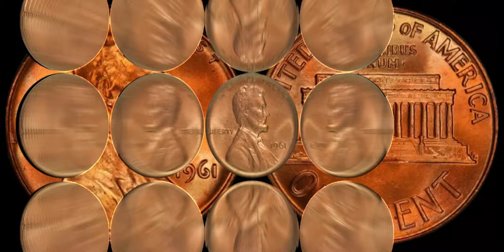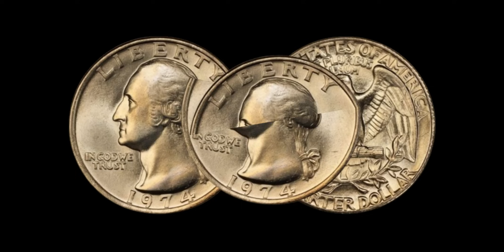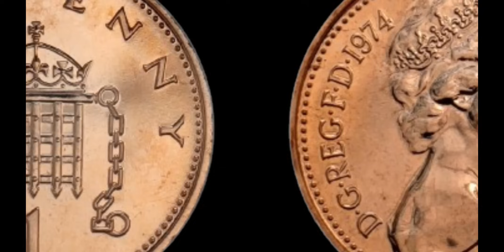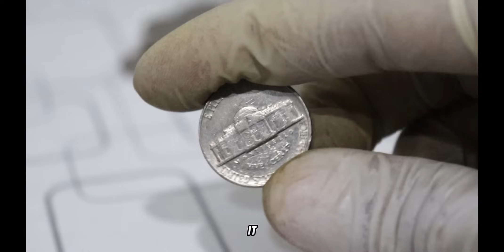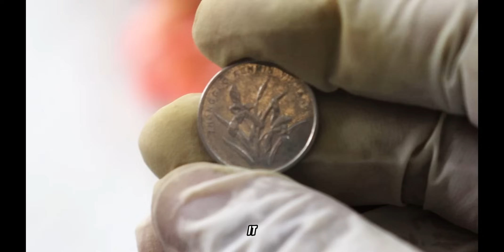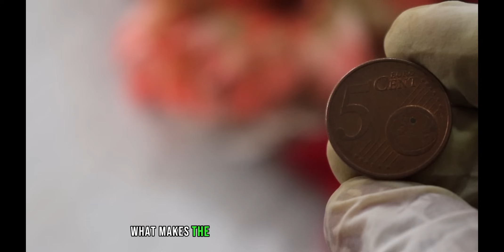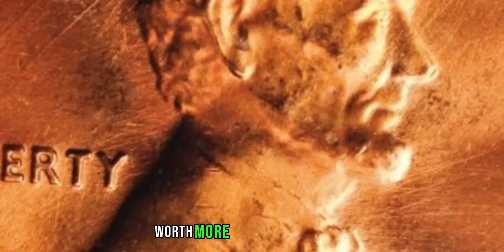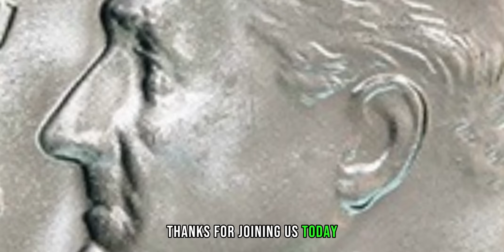TOP MOST VALUABLE COINS 2024! Rare Pennies, Nickles, Dimes & Quarter Worth A Lot of Money!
Discover the hidden treasures in your pocket change with our latest video! 🪙 We're diving into the world of numismatics to reveal the most valuable coins of 2024—pennies, nickels, dimes, and quarters that could be worth a small fortune.
Join us on this numismatic journey as we explore rare minting variations, unique errors, and historical gems that could turn your spare change into a collector's dream. From elusive pennies to quarters with surprising value, these coins might be hiding in plain sight!

Highlights Include:
- Rare Pennies: Uncover the secrets of pennies that could be worth more than you think.
- Nickels & Dimes: Explore the hidden wealth in nickels and dimes, with insights into valuable variations.
- Quarters of Value: Learn about quarters that stand out for their rarity and historical significance.

 Get ready to be amazed by the stories behind these coins and the factors that make them highly sought after by collectors. Whether you're a seasoned numismatist or a curious coin enthusiast, this video is a must-watch!

Don't miss out on the chance to discover if you have a small fortune in your coin jar. Happy coin hunting, and may you uncover your own treasure trove of valuable coins!